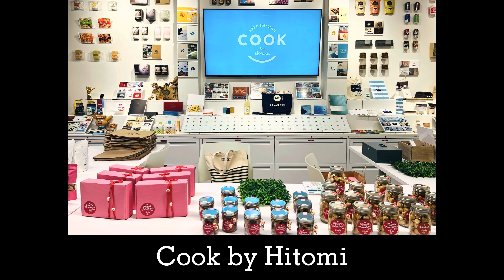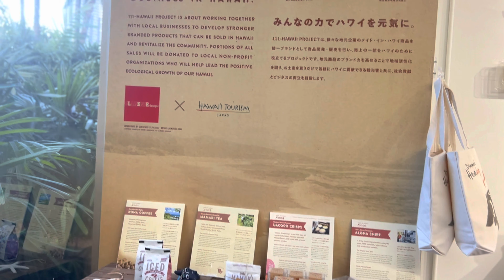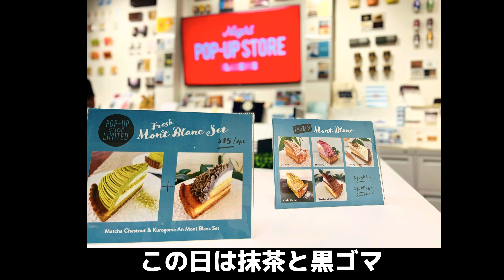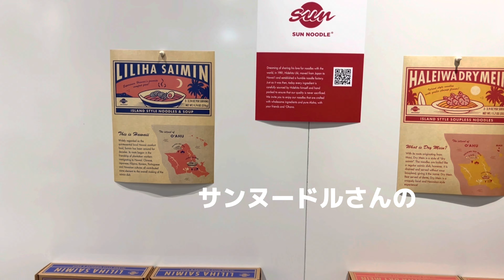【ハワイ発】ハワイで一番美味しいモンブランのPOP UPストアが限定オープン！ハワイ 最新情報 海外在住 高画質（英語字幕付)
Aloha Minamiです♪♪
先日の「私の好きなハワイのケーキ屋さん５選」の動画で
最後に紹介した、ネット販売のみの
Hitomiさんが、初めてのPOP UPストアをオープンしたので

素敵な週末をお過ごしください～Mahalo

🌺訂正🌺
モンブランは基本グルテンフリーでは
ありません。リクエストのみだそうです。

 Aloha This is Minami ♪♪
In the video of "5 favorite Hawaiian cake shops"
Last introduced, only online sales
Hitomi opened her first POP UP store～

It's only for a limited time, so be sure to check out Hitomi's Instagram.☆☆☆

🍓Revised🍓
Montblanc is not gluten-free.  Request only.

Marco Polo Condominiums
(ground floor@ Show Room Clarence Lee Design)
2333 Kapiolani BLVD, Honolulu, HI 96826